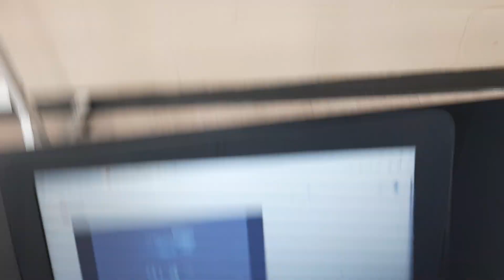This Is My Classmates (No Doxx People)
Watch This Fucking Video